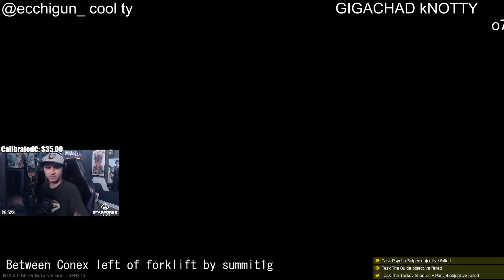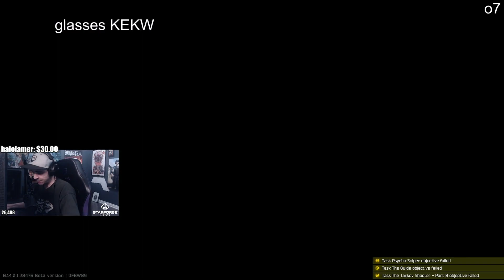Escape From Tarkov: Epic Moments from Summit1g, HutchMF, and JoinTheSystemm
00:00 : Between Conex left of forklift by summit1g
00:18 : FINALLY, VHS ACQUIRED by HutchMF
00:34 : Фартовый жора, подобрал 3 видяхи и нашёл ещё 3 ледухи (LEDX) by JoinTheSystemm
01:12 : Can't stand bolt rifles. by summit1g
01:44 : neo from matrix by Glorious_E
02:14 : WADDAFAK by LIRIK
02:19 : Get Rolled Kek by summit1g
02:43 : 5/5 Psycho Sniper and 1 more to make it out by summit1g
03:43 : BTC?? by summit1g
03:56 : right past ya by Pestily
04:08 : hahaha by Glorious_E
04:34 : 2 Guys 1 Deadly by Deadlyslob
05:00 : PepegeGun PepegeGun PepegeGun PepegeGun by iLame
06:00 : кто ты воин? by BULLSEYE
07:00 : We're goin BABY!!! by xBlazed
08:00 : RELAXXX.. DONT DO IT by LVNDMARK
08:28 : It is my turn bee otch! by WillerZ
08:41 : ghost of tarkov by Glorious_E
09:07 : Soy novato, que me recomiendas? by BAXBEAST